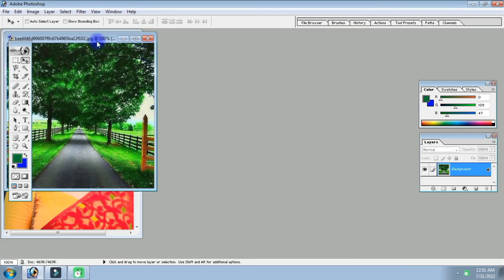how to joint picture editing background in photoshop cc । part 202 bp । edit zones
how to joint picture editing background in photoshop cc । part 140 bp । edit zones

Bp video,
Picsart pic editing,
Photo editor,
Photo,
Pic Edit,
how to join picture video,
How to,
How,
how to join video,
photoshop tutorial
photoshop
photoshop editing